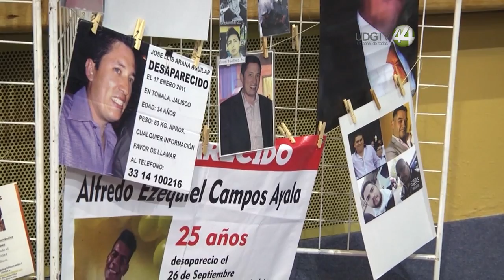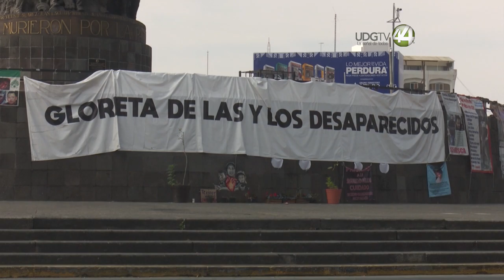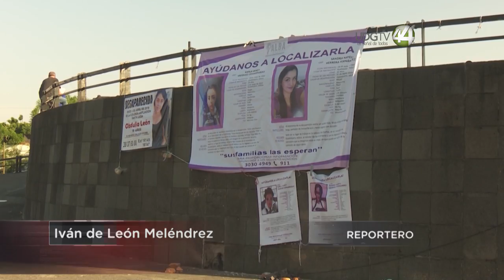Facilitan impunidad y falta de contundencia del Estado desapariciones en Jalisco